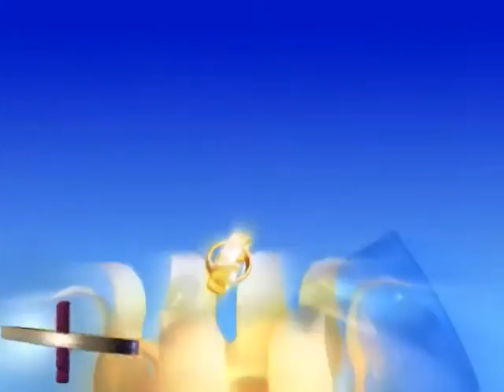Magic Studio Ploiesti :Videoclip si filmare Nunta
Magic Studio Ploiesti se ocupa cu filmari nunti si botezuri in prahova si bucuresti, videoclip realizat de Magic Studio.
Magic Studio Ploiesti dispune de limuzina proprie.

Pentru mai multe detalii sau rezervari vizitati sau sunati la 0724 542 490 .